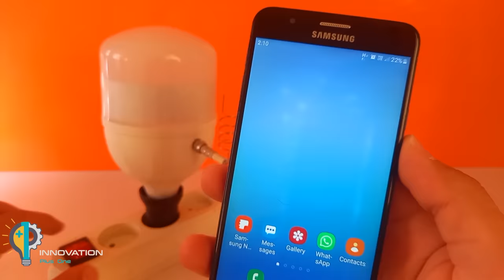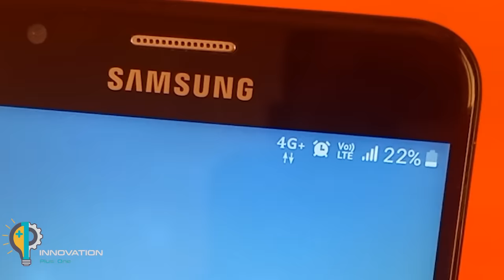Magnet boosts the mobile antenna || Antenna Booster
Hello , I hope you will support us . In this video, we teach you how to make a antenna booster with the highest efficiency. This antenna is made by an amplifier. You can use this amplifier to strengthen your mobile antenna Follow us on Innovation plus one channel

Diy cell phone signal amplifier
mobile signal booster homemade
Mobile antenna booster
Antenna TV booster